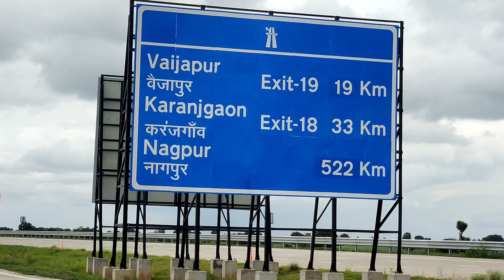⛽पेट्रोल पंप Petrol Pump⛽ &emergency Opening on samruddhi expressway